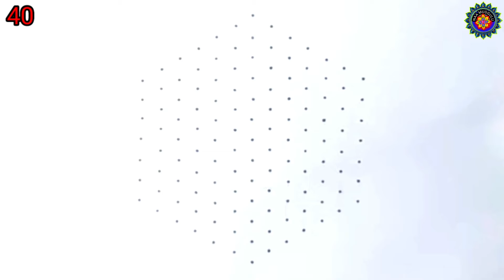Beautiful Flower Rangoli Design||Sankranthi Festival Muggulu||13*7 Making Rangoli||@NAA MUGGULU #40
Different types of Rangoli,Chukkala muggulu,Muggulu,
(NAA MUGGULU)